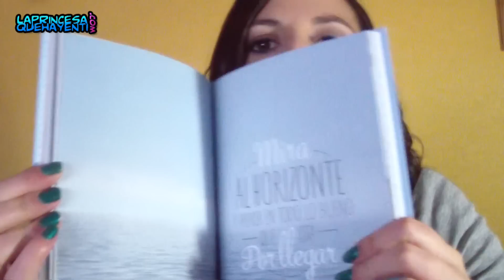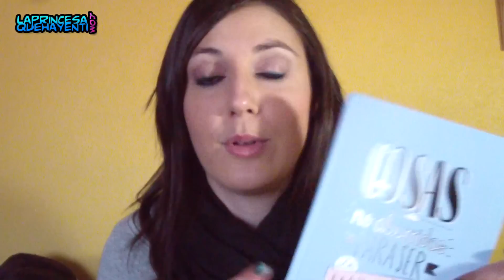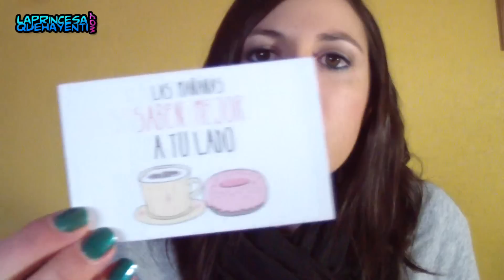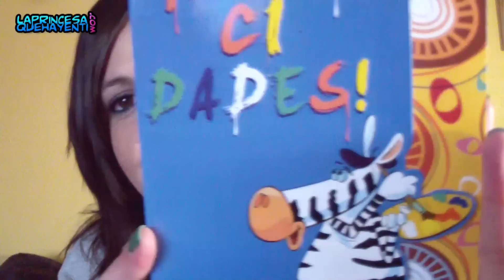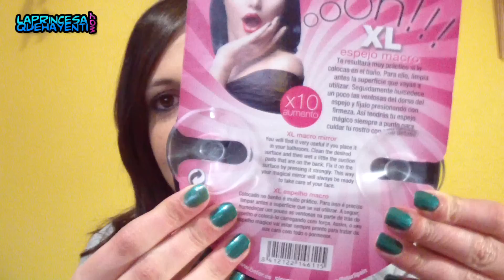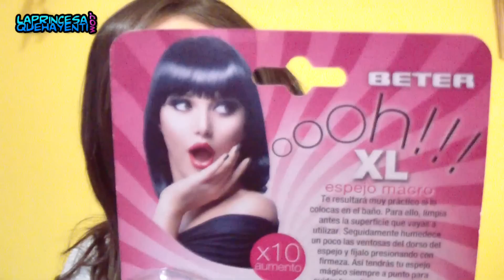♥ Regalos de Santo y Cumpleaños 2013 ♥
▓▒░ I N F O R M A C I Ó N • D E • E S T E • V Í D E O ░▒▓
Hola! Hoy os traigo mi vídeo favorito a la hora de grabar... Los regalitos que me hayn hecho y mis autoregalos por santo y cumpleaños de éste 2013!! Si os apetece cotillear... No te lo pierdas! Un beeeso!
♥ ¿Qué labial llevo? Gloss Volume Booste de Rimmel London en el tono 062 TAME
♥ ¿Qué esmalte llevo? Esmalte 388 de KIKO
♥ Post en el blog sobre éste vídeo:

▓▒░ N O • O L V I D E S • P A S A R • P O R • E L • B L O G  ░▒▓

▓▒░ O F E R T A S  ░▒▓
♥ Sigma Por compras superiores a $30 te mandan un regalito gratis! Y durante el mes de Marzo obtendrás un -10% en tu pedido con el CÓDIGO: SAVE2013
♥ iHerb Con el CÓDIGO: HUV081 Descuento directo de $5 en tu primera compra

Gracias por dedicarme un ratito de tu tiempo! (◕‿◕)